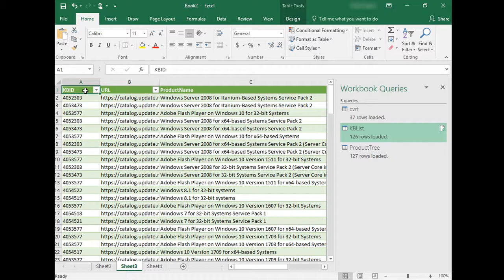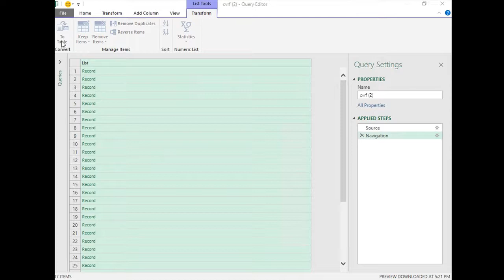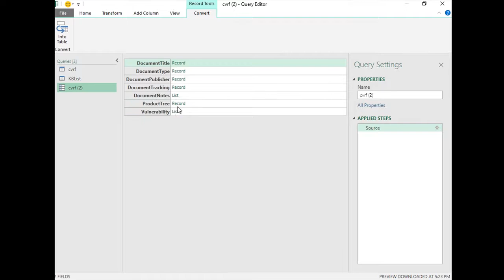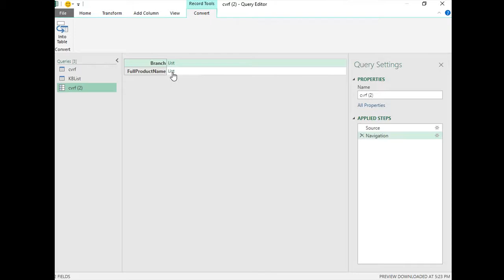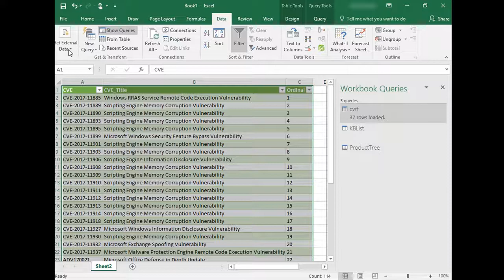How to get the KB list using the Security Update API | Microsoft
The Security Update Guide Dashboard provides information on security updates released by Microsoft. This video will show you how to create a KB list in Excel from the CVRF document generated by the Security Update API. This video is created on the assumption that you have already generated the Security Update API Key and also have checked how to output a CVRF document in JSON format using the PowerShell script, as well as know how to import the output file into Excel.